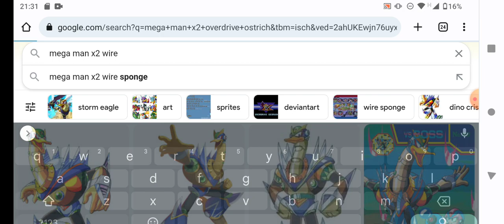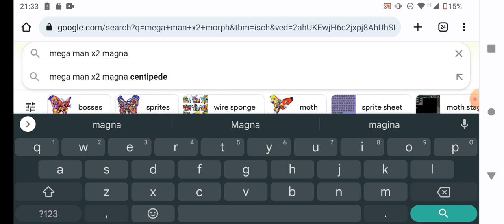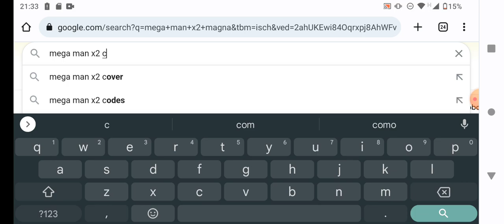X2 MEGAMAN APRESENTANDO OS CHEFES DO JOGO